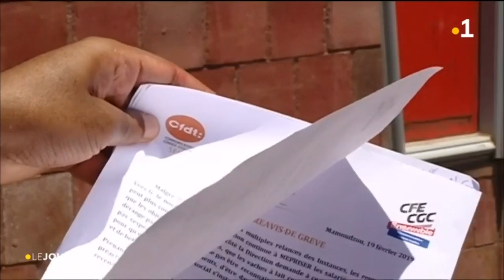Journal en français du 20 février 2019